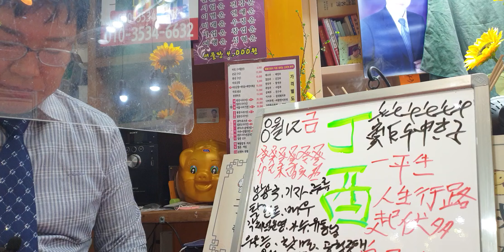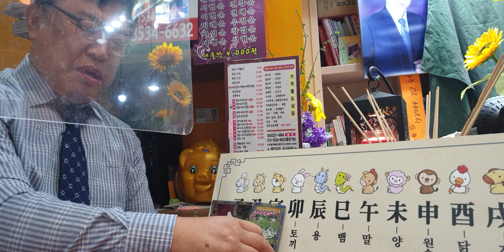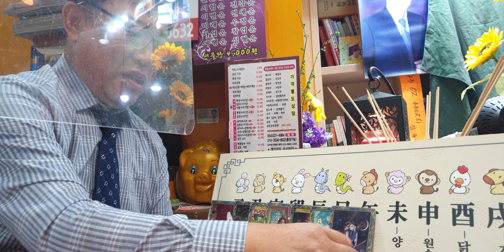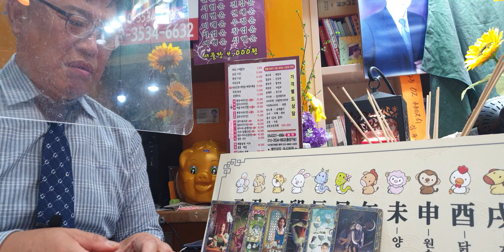8월12일(금요일)오늘의운세sbs백년손님운세출연313회mbc국운출연ㆍ전포항대학사주명리학과교수ㆍ주간인물등다수언론등재ㆍ현포항에서30년철학관운영중 010 3534 6632